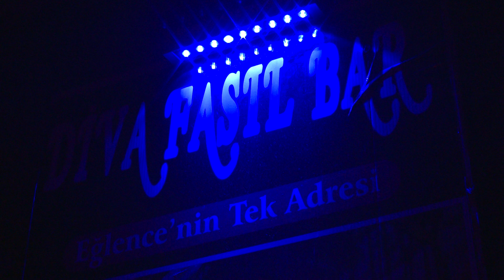Fethiye'de Diva Geceleri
Fethiye Geceleri Diva ile yaşanır...

Çağlar Ersoy, DİVA Fasıl Bar'da